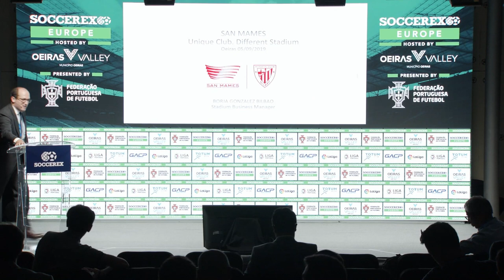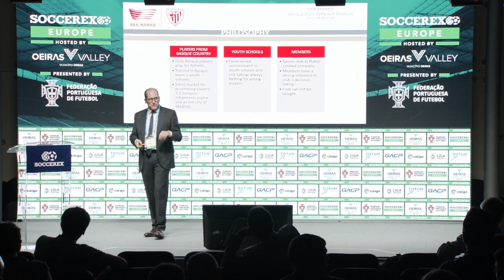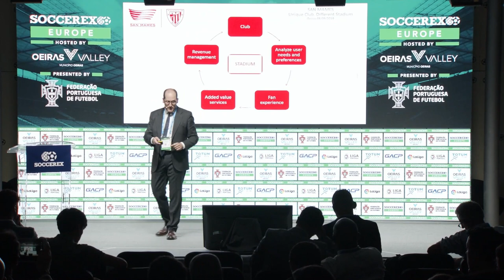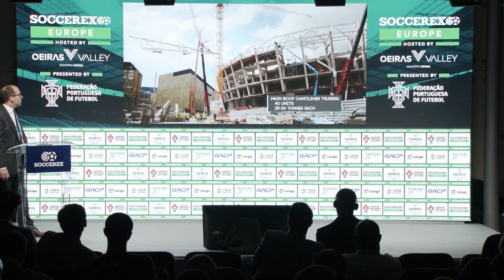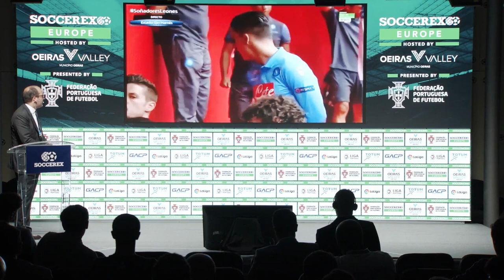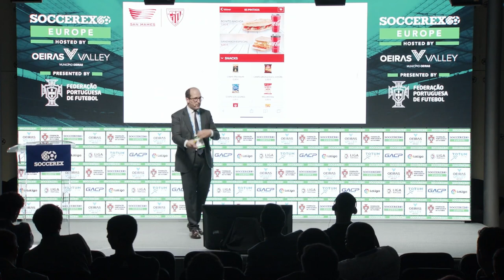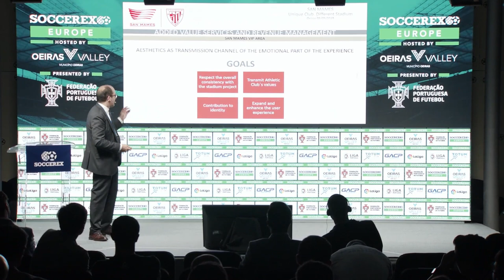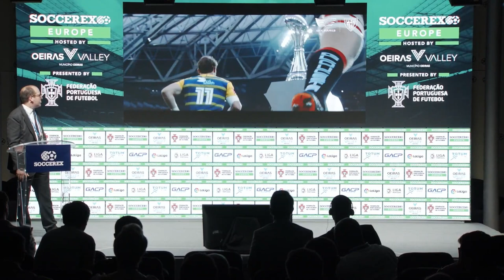Stadia Focus: Athletic Club de Bilbao | Soccerex Europe 2019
Stadia today are hi-tech entertainment venues where the latest innovations in design and technology are being used to provide the optimum experience for fans both in the stands and around the facilities. But what are the key components of a modern stadia and how are they best combined to meet the needs of fans? At Soccerex Europe, Athletic Club de Bilbao will speak on the work carried out at the San Mamés Stadium to ensure that they are maximising on fan experience, including the recently installed ‘rail stand’ infrastructure which made them the first LaLiga Club to introduce safe standing.